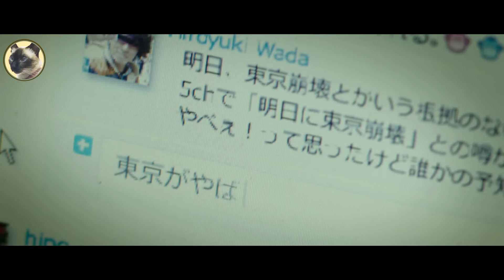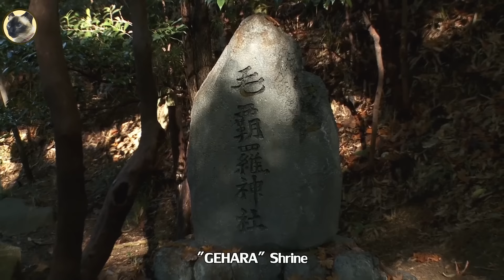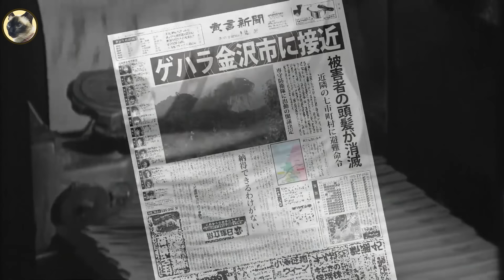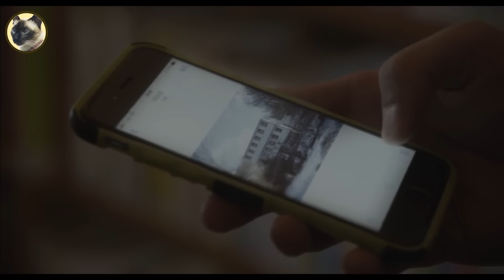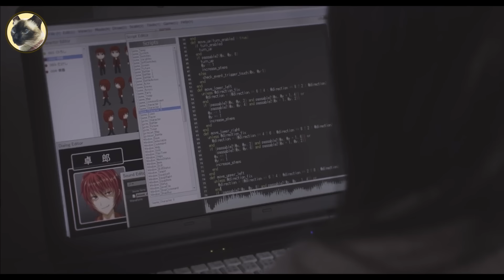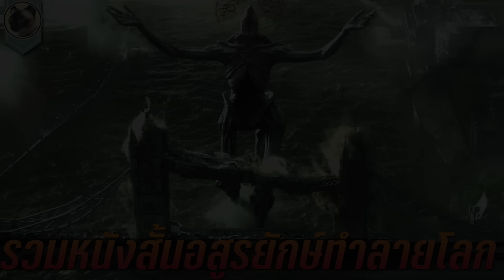เมื่อพระเจ้าอวตารลงมา ในรูปลักษณ์อสูรยักษ์ รวมหนังสั้น ไคจูทำลายล้างโลก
สวัสดีเพื่อนๆทุกคนครับ ขอต้อนรับเข้าสู่แมวบังสปอย วันนี้ผมรวมหนังสั้นไคจู ที่ผมคัดมาแล้วว่า สนุก ดุเดือดอย่างบ้าคลั่ง มาให้ทุกคนได้ดูได้ฟังกันยาวๆ ไปเลยครับ ^ ^ จะมีเรื่องอะไรบ้างนั้น ถ้าทุกคนพร้อมแล้ว เราไปดูสปอยพร้อมกันเลยคร้าบบบบบบ